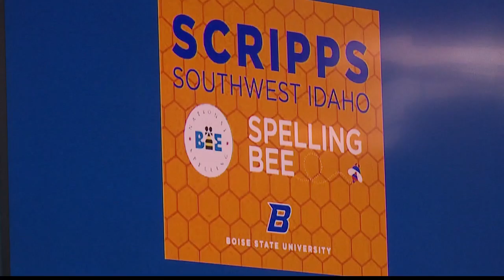Scripps National Spelling Bee kicks off Monday in Washington D.C.